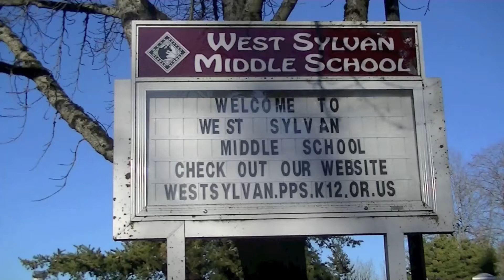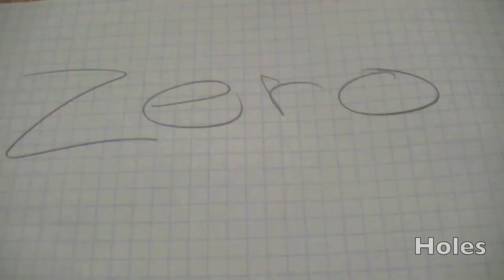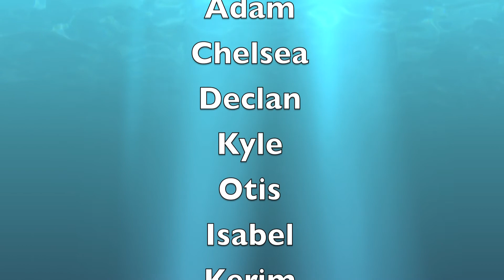Media Arts Trailer 2014-2015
By Liz Boyle and Emmeline Charvat
Media productions produced under Mr. Gilley's media arts and technology program, Portland, Oregon.